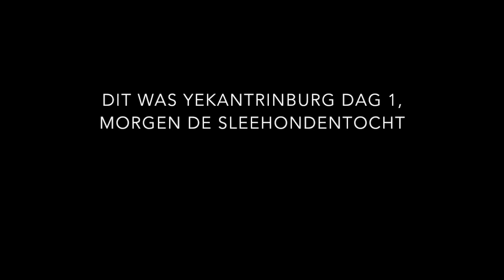Yekantrinburg dag 1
Yekantrinburg dag, wandelen door de stad.. Wat was het koud!!